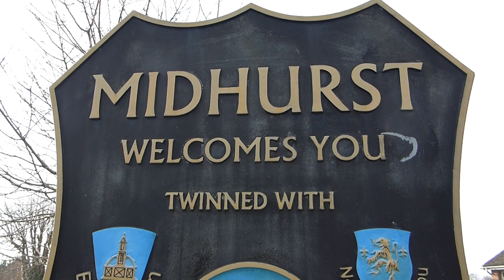Midhurst is a small market town in West Sussex - England - Travelling - Ferðalag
Midhurst is a small market town in West Sussex - England. In the heart of the South Downs National Park - Home to the South Downs National Park Authority, Midhurst hosts an abundance of wildlife.  Midhurst is situated in the Wealden Greensand, which lies between the South Downs and the Low Weald. The town is located in the Rother Valley: the River Rother flows east-south-east to join the River Arun near Pulborough, from which point the river flows southwards to reach the sea at Littlehampton. The name Midhurst was first recorded in 1186 as Middeherst, meaning "Middle wooded hill", or "(place) among the wooded hills". It derives from the Old English words midd (adjective) or mid (preposition), meaning "in the middle", plus hyrst, "a wooded hill".

The town is home to the Norman St. Ann's Castle, which dates from the about 1120, although the foundations are all that can now be seen. The castle, the parish church of St. Mary Magdalene and St. Denis, together with South Pond (the former fish-pond for the castle) are the only three structures left from this early period. The parish church is the oldest building in Midhurst.  Just across the River Rother, in the parish of Easebourne, is the ruin of the Tudor Cowdray House.  The South Downs National Park, established in 2011, stretches for two hundred miles between Winchester in the West to Eastbourne and Beachy Head in the East. It encompasses the whole of the South Downs, together with a significant area of the western Weald to the north of the Downs, as far north as Alice Holt near Farnham. The Park's landscapes cover 1,600km2. The headquarters of the National Park Authority, the South Downs Centre in Capron House, Midhurst is a community hub, an exhibition about the National Park and a green conference centre. It also includes the Midhurst Tourist Information Centre. The Grange Leisure Centre was opened on 3 March 2014, replacing a nearby earlier building dating from the 1960s. It is owned by West Sussex County Council and operated by Westgate Leisure. The centre provides a number of services under one roof. It is a meeting-place for a range of clubs, including bridge, badminton, gymnastics, toddlers, line-dancing, yoga and many others. It includes: a multi-purpose four-court sports hall; a fitness room with state of the art Technogym equipment; two squash courts and a squash viewing area; a dance studio with mirrors that is also be used for fitness and community activities; a health suite, including a sauna, steam room and a spa pool; a multi-purpose community hall and community rooms; and a bar and café with Wi-Fi access. The facility overlooks South Pond, with an outdoor seating area.

Welcome to Midhurst.org, the site that brings you comprehensive and impartial information about the small but perfectly formed town of Midhurst, one of the jewels of the lovely county of West Sussex.

Midhurst nestles at the centre of the South Downs National Park and makes the perfect base to get out and explore this beautiful landscape: unique heathland with wide horizons, rare birds, open chalkland and wild flowers galore.